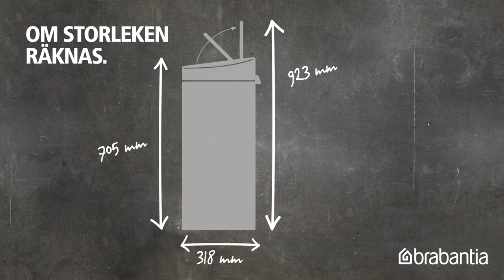Touch Bin New, 30 liter | Brabantia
A touch of love: Inredningsdesignern Brabantia har förbättrat sin design av sin Touch Bin 30 liter. Denna mycket omtyckta soptunna har nu ett förbättrat lock och finns nu i många färger där även locket går i samma färgton. Med sin stiliga design, utmärkta kvalitet och bäst valuta för pengarna någonsin, har Touch Bin New redan vunnit hjärtan hos internationella konsumentpaneler. Kommer den vinna ditt?

Designförbättring
Brabantia tryckte till ordentligt, för att se till att du ska slippa det, att trycka för hårt på locket så att säga, eftersom det nu öppnas med den lättaste tryckning, tyst och smidigt. Det är verkligen enkelt - att öppna, byta avfallspåse och rengöra ... Självklart finns det matchande PerfectFit avfallspåsar – och ett gratis provpaket följer alltid med i din nya avfallstunna! - och du får en 10 års garanti.